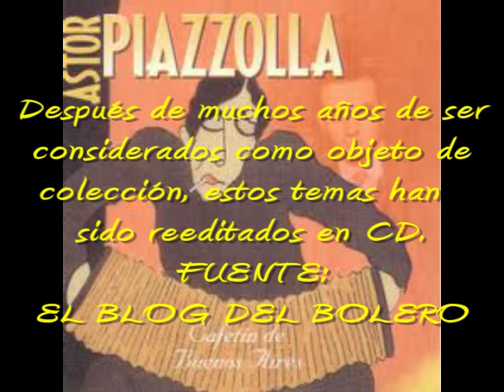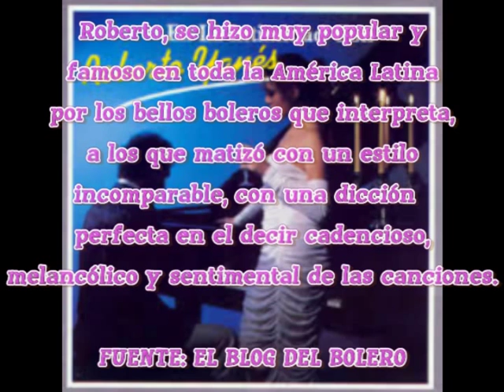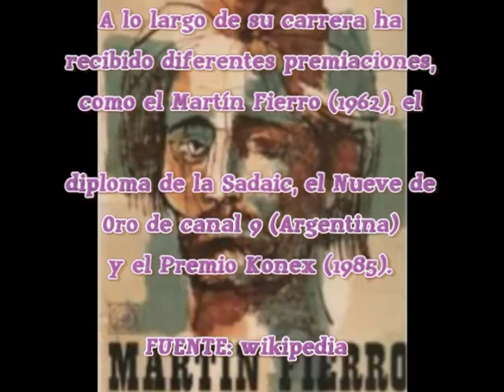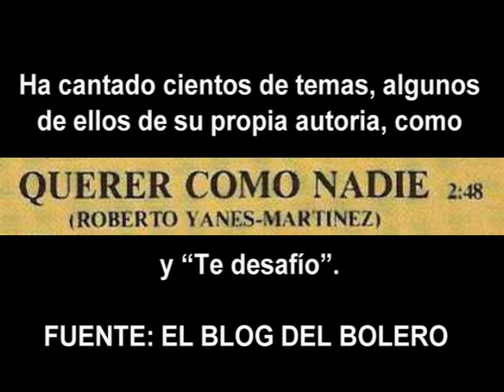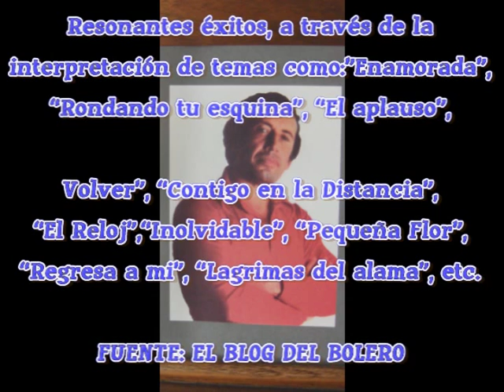Roberto Yanes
Enamorada+
        Lo Mismo Que Usted+
        Vete de Mi+
        Cobardía+
        De Quien Estas Enamorada

Roberto Yanés

            DR+
            Palito Ortega y Dino Ramos+
            Homero y Vigilio Exposito+
            Don Fabian+
            Rafael Ramirez Villarreal

Su pasión por la música le llegó de un
tío pianista, que había sido profesor y
acompañante de Tito Schipa.

FUENTE:
Juanmagualeyo

En su natal Córdoba, participó
desde niño en programas de radio
y estudió música en el Conservatorio
Provincial de Música.
Durante su servicio militar, realizó
presentaciones en el casino de oficiales.

FUENTE: wikipedia

En 1956 se mudó a Buenos Aires,
donde ejerció como pianista y
cantante de boleros, tango y
jazz, hasta que en 1958 firmó
como solista con la disquera CBS.

FUENTE: wikipedia

Siguieron los primeros LP,
las presentaciones en radio
y TV, las giras por América
y los premios internacionales.

FUENTE: Juanmagualeyo

En 1963 fue convocado por Astor
Piazzolla para grabar un LP,
aunque solamente se concretó la
grabación de un EP muy poco
difundido, con "Cafetin de Buenos
Aires", "Margarita Gauthier",
"Fuimos" y "Griseta".

FUENTE: Juanmagualeyo

Después de muchos años de ser
considerados como objeto de
colección, estos temas han
sido reeditados en CD.

FUENTE: EL BLOG DEL BOLERO

En sus primeros LP ( está mi
favorito, y a su vez favorito
de Juanmagualeyo, su hermosa
versión de “Enamorada”)

FUENTE: Juanmagualeyo

Roberto, se hizo muy popular y
famoso en toda la América Latina
por los bellos boleros que interpreta,
a los que matizó con un estilo
incomparable, con una dicción
perfecta en el decir cadencioso,
melancólico y sentimental de las canciones.

Yanés,
Con su entonación armoniosamente
pasional, llena de un omanticismo
que lo caracterizó y lo encumbró
hasta el sitial que se le reconoce
hoy en todo el mundo de habla hispana,
ya que se le considera como uno de los
grandes boleristas de toda América.

A lo largo de su carrera ha
recibido diferentes premiaciones,
como el Martín Fierro (1962), el
diploma de la Sadaic, el Nueve de
Oro de canal 9 (Argentina)
y el Premio Konex (1985).

FUENTE: wikipedia

Resonantes éxitos, a través de la
interpretación de temas como:”Enamorada”,
“Rondando tu esquina”, “El aplauso”,
Volver”, “Contigo en la Distancia”,
“El Reloj”,“Inolvidable”, “Pequeña Flor”,
“Regresa a mi”, “Lagrimas del alama”, etc.

Melodias, que en su voz, se convirtieron
en verdaderos temas de colección a pesar
de que ya habían sido grabados por otros
grandes artistas del canto popular.